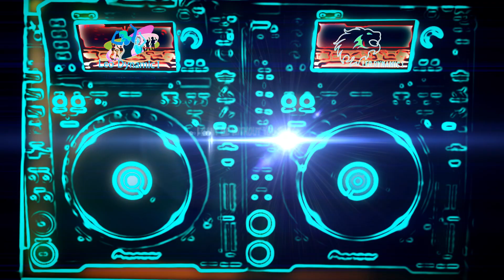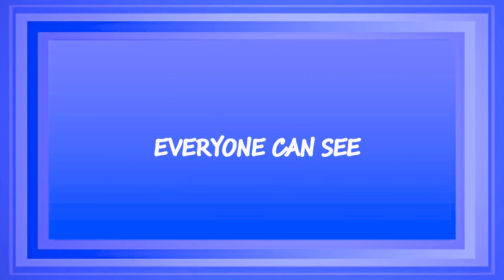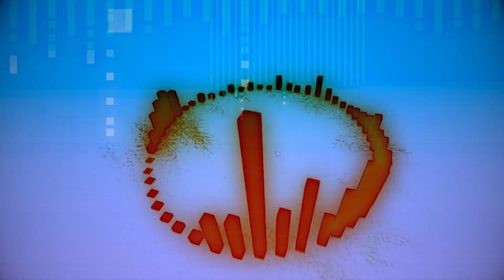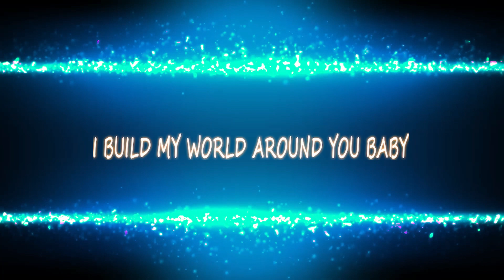Time Is On Our Side by Leo Dynamic1 ft. Leanne Cooney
Released by Yellow Rhinestone Records.